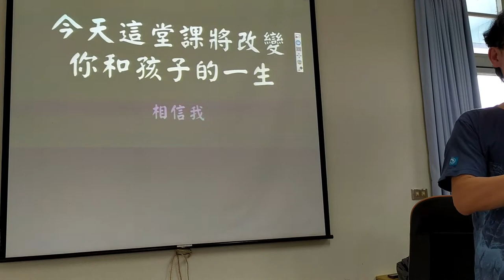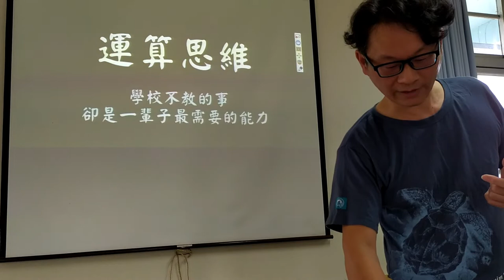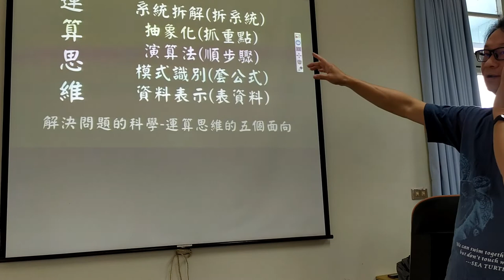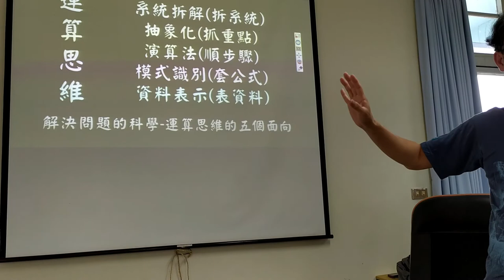地球人的運算思維-04運算思維入門簡介